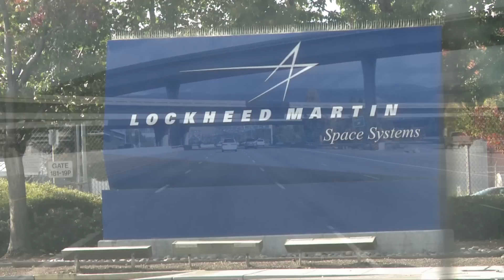Silicon Valley - On The Roads of Silicon Valley - Part 4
A documentary film about Silicon Valley, California, USA.